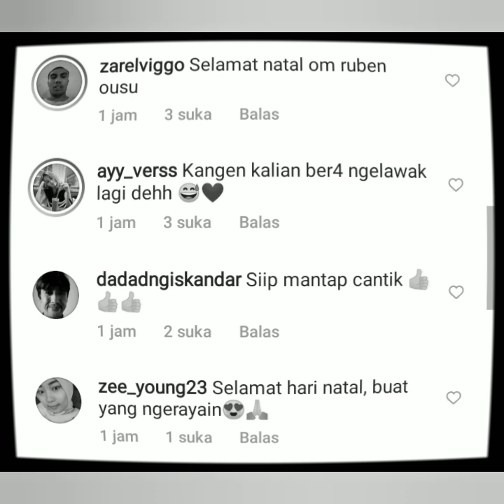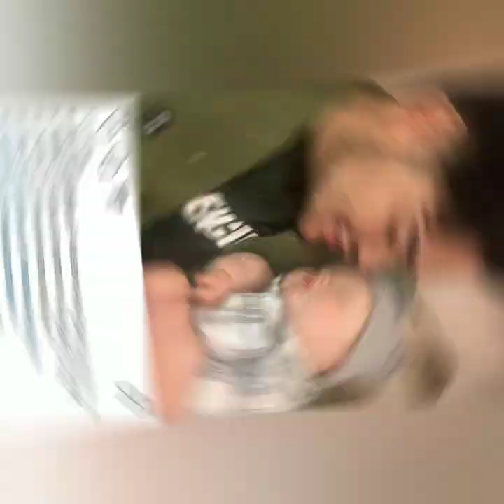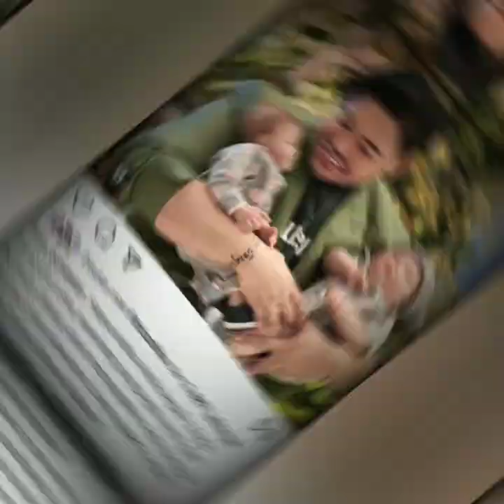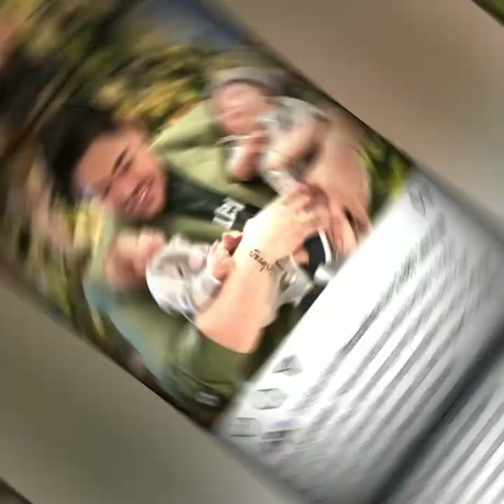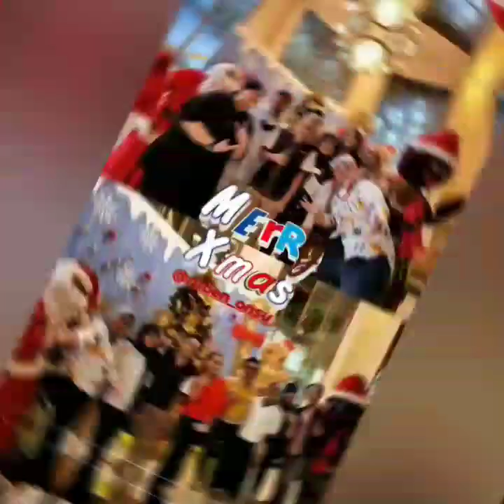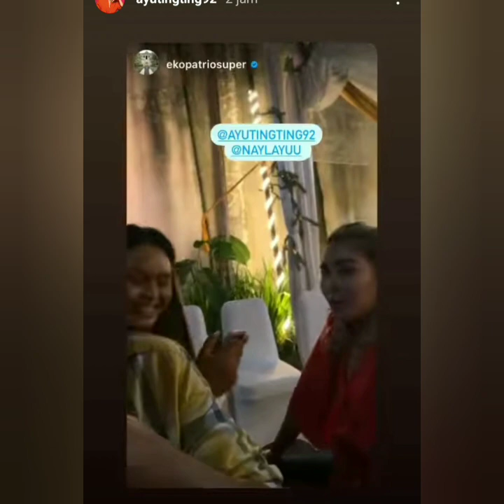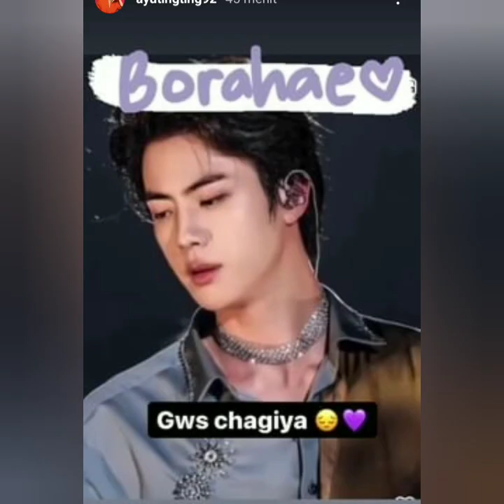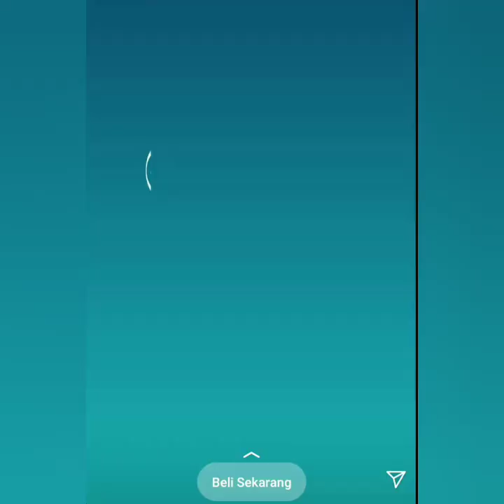2 KABAR TERBARU, SUKA CITA AYU TT & SAHABAT TURUT HADIRI NATAL SARWENDAH & RUBEN